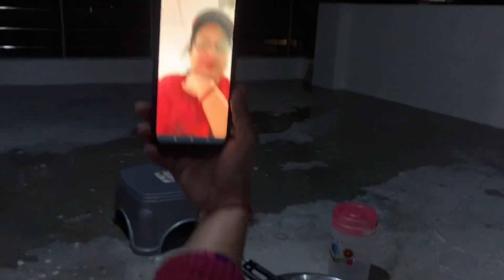लंदन से वापसी पे स्पेशल पहाड़ी भोज़ ।